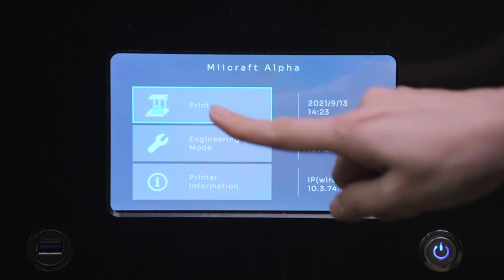Alpha Series Image Video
Let's click and learn about the new Alpha 3D printer